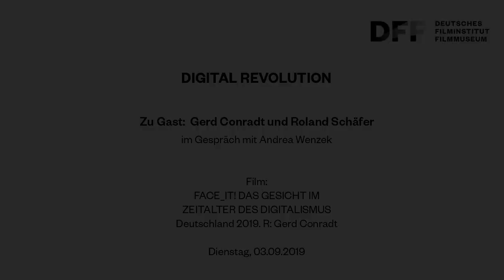DIGITAL REVOLUTION // Werkstattgespräch zu FACE_IT! (DE 2019)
Zu Gast: Gerd Conradt (Regisseur) und Roland Schäfer (Fachkraft für Datenschutz) im Gespräch mit Andrea Wenzek

In Kooperation mit dieDatenschützer Rhein Main (ddrm.de)

FACE_IT! beschäftigt sich mit der Frage, wem das Gesicht gehört, wenn es durch die Digitalisierung zum Code wird. Im Zeitalter verstärkter Überwachung wird das Gesicht zum modernen Fingerabdruck. Der Film erläutert die Ursprünge des Gesichtsbewegungs- Koordinierungssystems – ein von Paul Ekman und Wallace Friesen entwickeltes Verfahren, um Gesichtsausdrücke zu beschreiben – und stellt aktuelle Entwicklungen ausgehend von einem Pilotprojekt am Berliner Südkreuz vor. Zu Wort kommen dabei sowohl Datenschützer/innen und Künstler/innen als auch die Staatsministerin für Digitalisierung.

Der Film ist in der Filmreihe Digital Revolution zu sehen, die die aktuelle Sonderausstellung begleitet.

Film:
FACE_IT! DAS GESICHT IM
ZEITALTER DES DIGITALISMUS
Deutschland 2019
R: Gerd Conradt